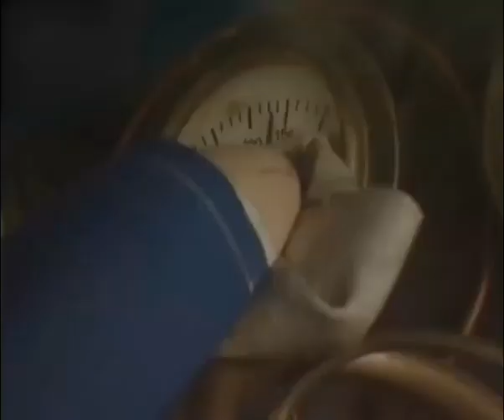Goodnight Thomas (Audio Error)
Thomas and Friends PBS Funding 2005